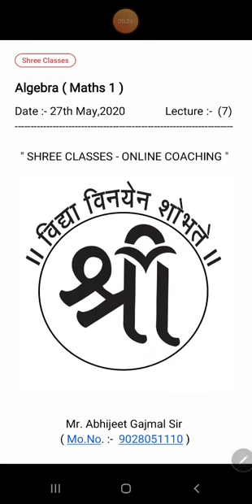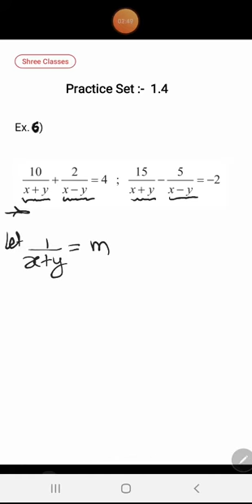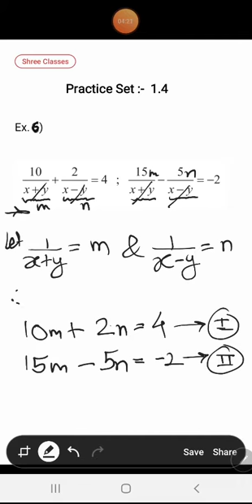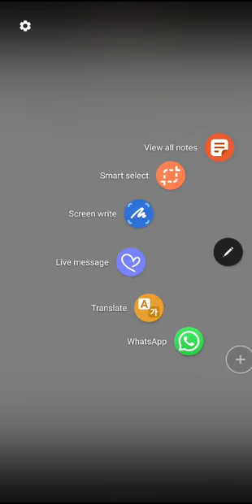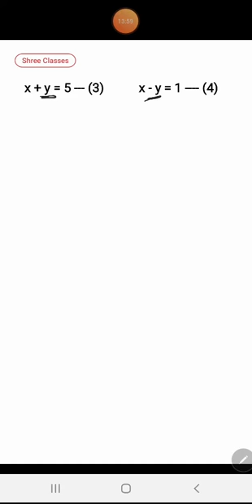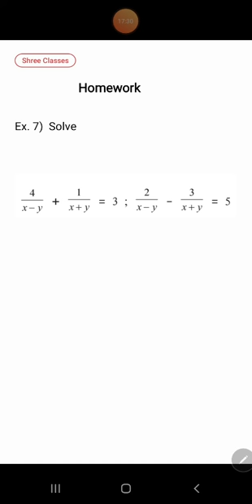Ch.1 Linear equation in two variables - Lecture 7